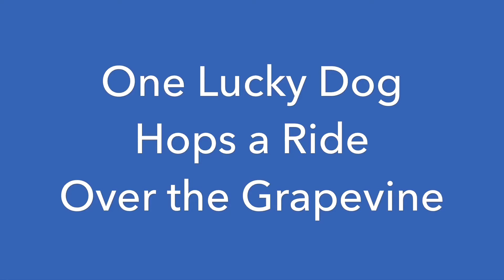One Lucky Dog Over the Grapevine